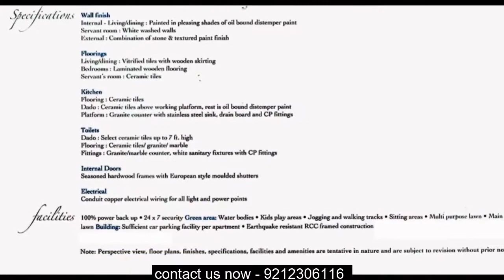Ready To Move 4 BHK Apartment in Sheeba Apartment CGHS, Sector 28 Gurgaon @ 9212306116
If you are looking to Buy Apartment in Gurgaon, with in your budget, CGHS Offers 4 BHk Apartment in Sheeba Apartment CGHS, Plot No - GH - 1, Sector 28 Gurgaon. Sheeba Apartments in Chakkarpur, Gurgaon  is a residential project.

Sheeba Apartments offers facilities such as Lift.

The project is Vastu complaint.

It is a ready to move project with possession offered in May, 2012.

The construction is of 10 floors. An accommodation of 128 units has been provided.

About City:

Well connected roads and highways, efficient transportation system, advance medical features, strong infrastructure, educational facilities, job opportunities and presence of basic amenities are the major factors that support the real estate market of Delhi/NCR.
Additionally, the market also has a mixture of inventory that includes luxury housing, mid-segment housing and affordable housing catering to need of every buyer. With the expansion of market to areas surrounding the capital, the market has further witnessed an upward trend.

Location Advantage

• Situated right across M.G Road Sector 28 Gurgaon
• NH-8 at a distance of 4 Km away connecting to major cities
• Major schools situated at a distance of 1 km
• Close proximity to the proposed metro station of Delhi Metro Line

Amenities

• Terrace Garden
• Property Staff
• Vastu Compliant
• Rain Water Harvesting
• 24x7 Security
• 24/7 Power Backup
• 24/7 Water Supply
• Landscape Garden
• Children's Play Are